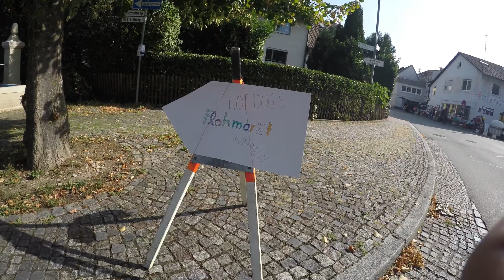Mercado das pulgas #7 Vlog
Para quem quiser ajudar o canal, aqui em cima vai um link para adquirir o melhor guia de viagens da Europa!!!
Hoje eu vou mostrar para vocês o mercado das pulgas aqui na Alemanha! E eu conseguiiiii encontrar exatamente o que eu queria!
Grande abraço para toda família Brazuca!!!